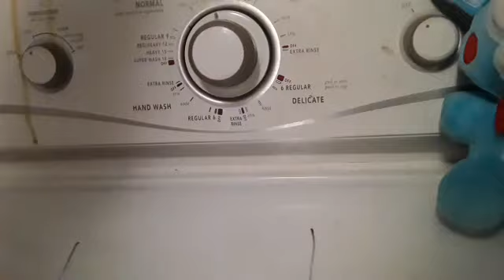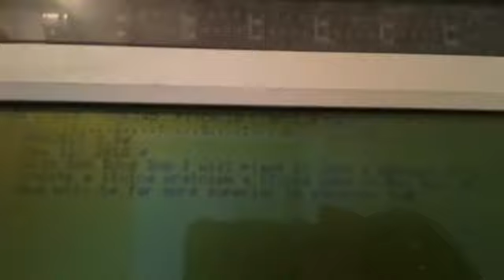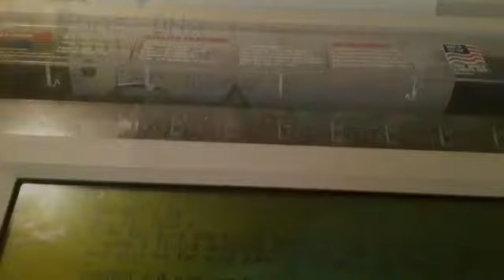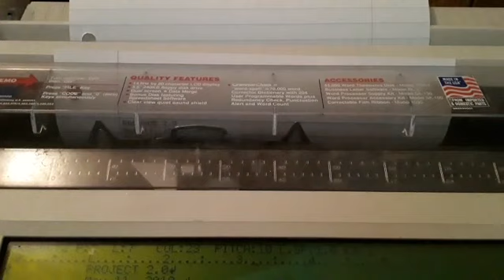THE COLLIDE 4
The Continuation to "The Collide" Trilogy me and my friend made in 2018 where it will fill in the gap between The Collide Series and Crisis Series and will explain the origins of Bon The Killer.